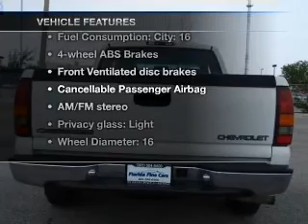2001 Chevrolet Silverado 1500 - Hollywood FL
Year: 2001
Make: Chevrolet
Model: Silverado 1500
Trim: LS
Engine: 4.8 liter 8 cylinder 16 valve
Transmission: 4-Speed Automatic
Color: Summit White
Mileage: 35470
Address:
1027 South State Rd 7